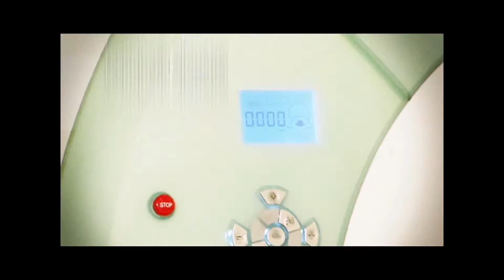RESFRÍO VS GRIPE (BLOQUE 1) - PROGRAMA 28-05-2016